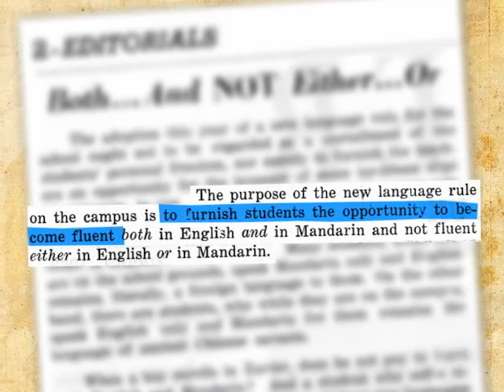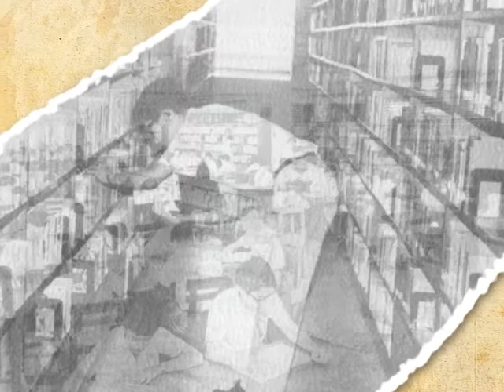How Xavier Kuangchi Moved to San Juan